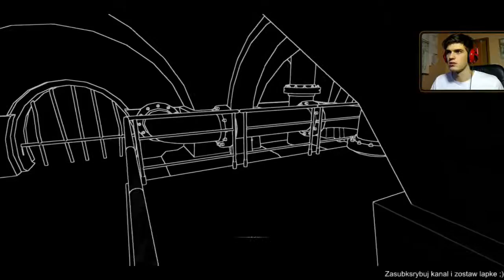MUSZE BYC CICHO BO UMRE?! - STIFLED /w LoCo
- TeamSpeak: Wazznet.com